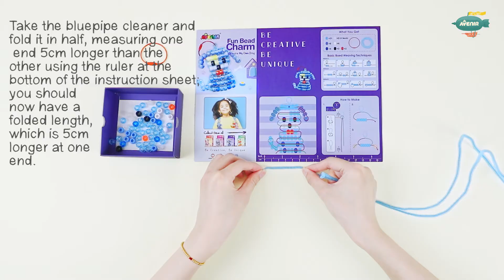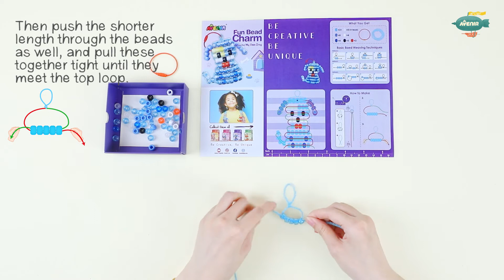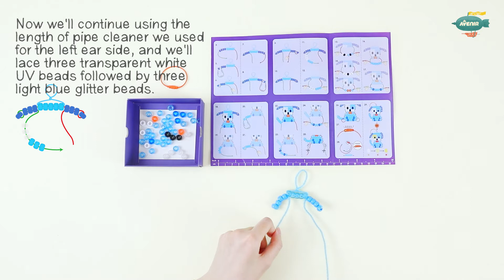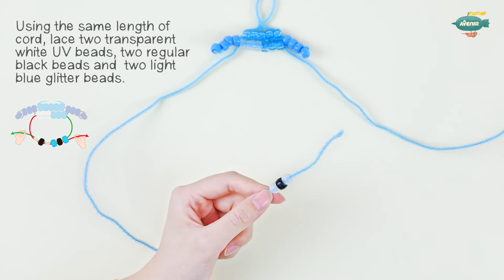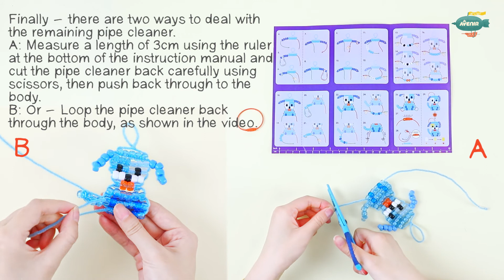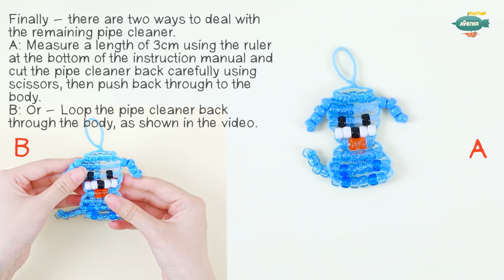Avenir Fun Bead Charm CH221885 - Create My Own Dog - How to make video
How to Make Fun Bead Charm CH221885 - Create My Own Dog - from Avenir